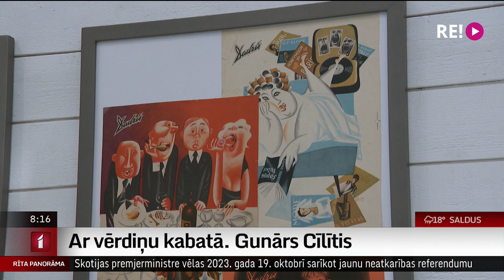Ar vērdiņu kabatā. Gunārs Cīlītis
Gunārs Cīlītis – gleznotājs vai grafiķis? Pats Cīlītis domāja un juta sevi kā gleznotāju, tas bija svarīgāk par visu pārējo, bet vienmēr gadījās kas tāds, kas aizveda sāņus.
SSS Tomēr, lai kas tas nebūtu – zīmējums, leļļu filmas tēls, neliela karikatūra, grāmatas vai žurnāla ilustrācija – katram mākslas darbam tika veltīta uzmanība un ieguldīts liels darbs.
Latvijas Nacionālā mākslas muzeja 4.-ā stāva izstāžu ciklā “Paaudze” skatāma izstāde “Ar vērdiņu kabatā. Gunārs Cīlītis”. Stāsta Ilze Strenga.